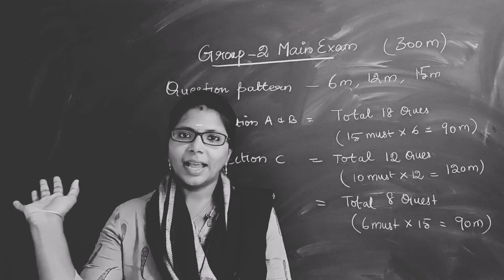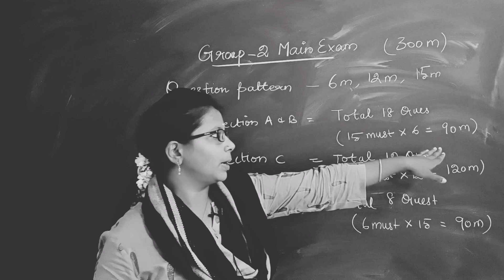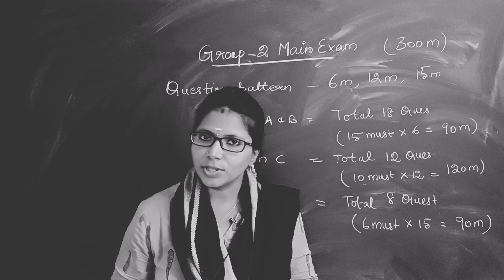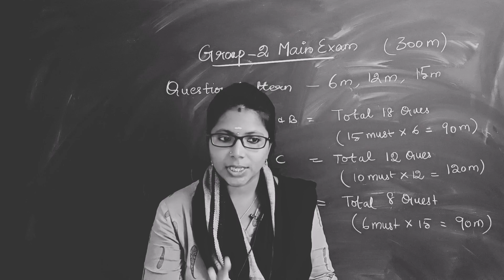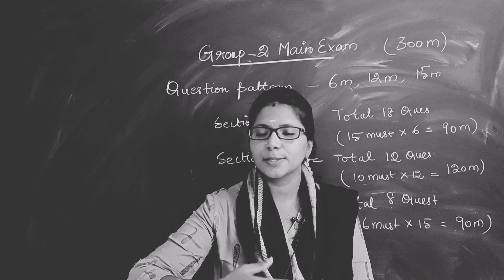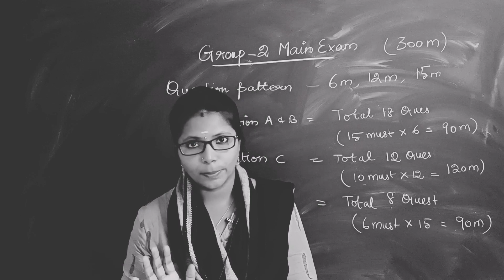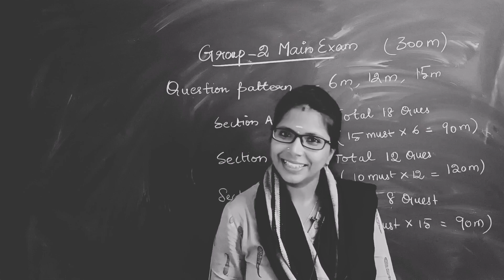💯💯GROUP-2 MAINS EXAM நினைத்து கவலை வேண்டாம் 🎉🎉